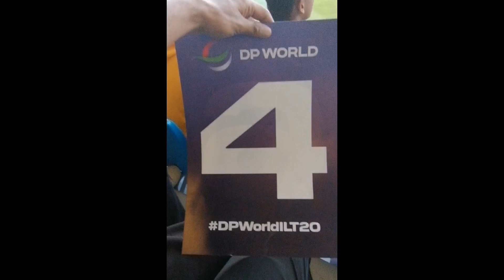Dubai International Stadium With @farhanijazvlogs